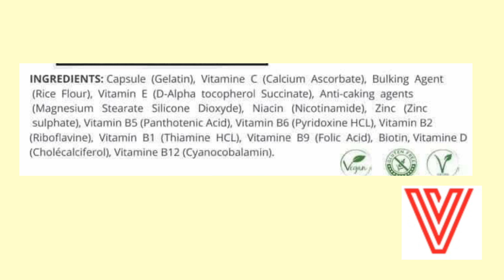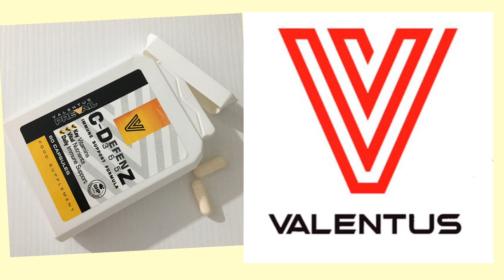Valentus C Defenz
You can order in